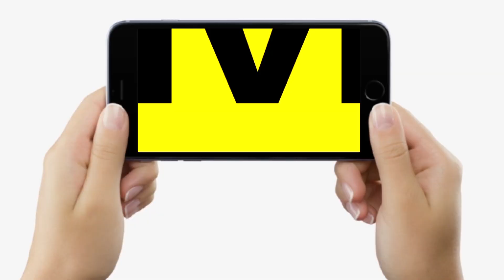RJD के मंत्री ने BJP नेताओं पर दिया बड़ा बयान, ये अंग्रेजों के क्या थे सब जानते हैं, सफाया भी तय है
RJD के मंत्री ने BJP नेताओं पर दिया बड़ा बयान, ये अंग्रेजों के क्या थे सब जानते हैं, सफाया भी तय है. | Bihar News | LiveCities